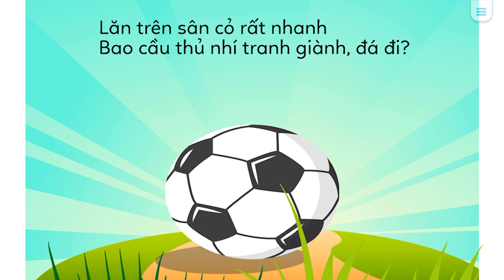Đồ Chơi Gì Thế Nhỉ - Kể Chuyện Thiếu Nhi - Phim Hoạt Hình - Kids Stories Cartoon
Đồ Chơi Gì Thế Nhỉ - Phim Hoạt Hình Hello Kids - Truyện Tranh Hay - Nhạc Thiếu Nhi
Chương trình bao gồm
- Phim Hoạt Hình Thiếu Nhi
- Đọc Truyện Tranh Cho Bé
- Tổng Hợp Kho Truyện Tranh Thiếu Nhi
Các truyện tranh và phim hoạt hình đều được chuẩn bị kỹ về hình ảnh và ngôn từ khi xem